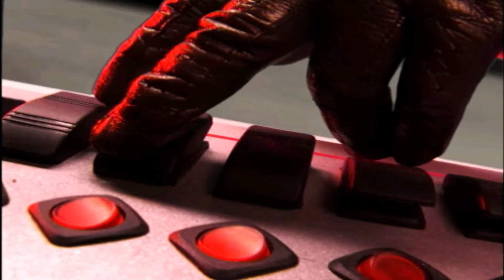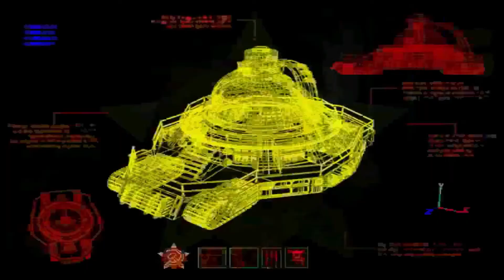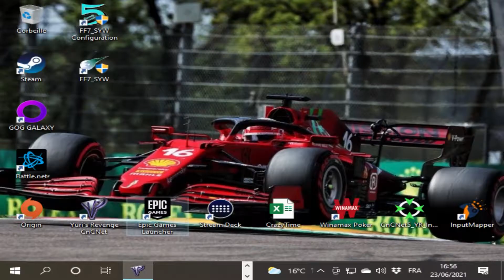(FR) Command & Conquer : Alerte Rouge 2 - La Revanche De Yuri : Soviets #01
Dans cet épisode, nous allons commencer la campagne soviets de la revanche de Yuri